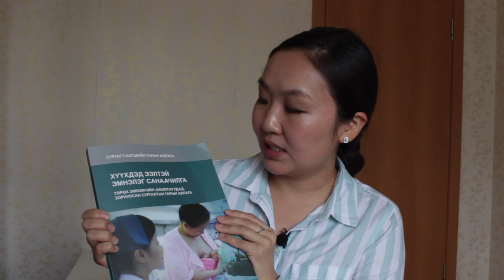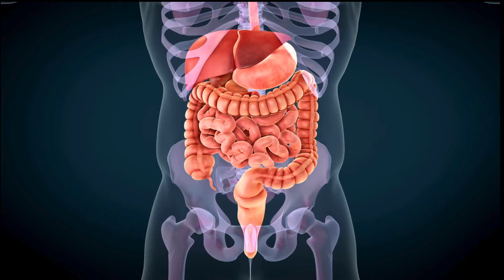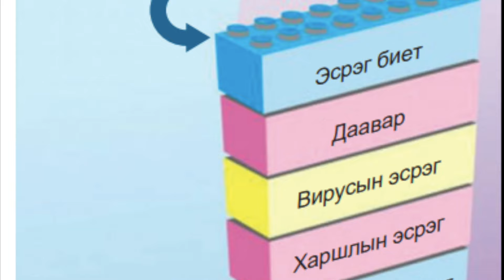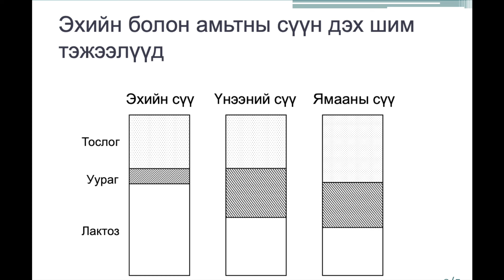ЭХИЙН СҮҮ, АНГИР УУРАГ АЧ ТУС | нэмэлт, үнээ, ямааны сүү? | ЭХИЙН СҮҮГЭЭР ХООЛЛОЛТ ЦУВРАЛ ХИЧЭЭЛ 1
Б.Амарсанаа, Нийгмийн эрүүл мэндийн ухааны магистр.
Та бүхэн хүүхдээ эхийн сүүгээр хооллох уу? Нэмэлт сүү өгөх үү, үнээ, ямааны сүү алийг нь өгөх үү гэж эргэлзэж байгаа бол энэхүү бичлэгийг заавал үзээрэй. Анхлан төрөгч найз, дүү нартаа хуваалцаарай.
0:00 Эхлэл
1:28 Эхийн сүүний ашиг тус
3:47 Ангир уураг
6:47 Нэмэлт, үнээ, ямааны сүү